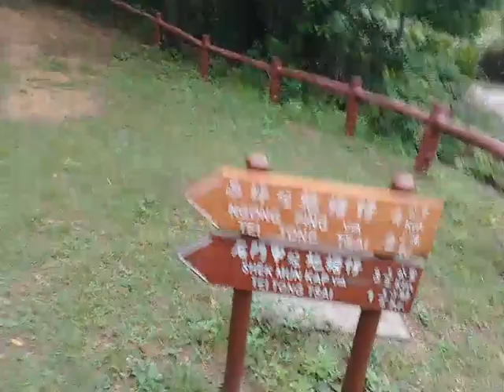Entrance of Tei Tong Tsai Country Trail